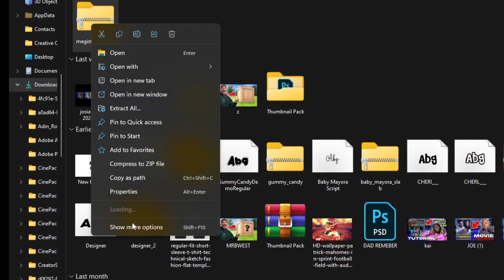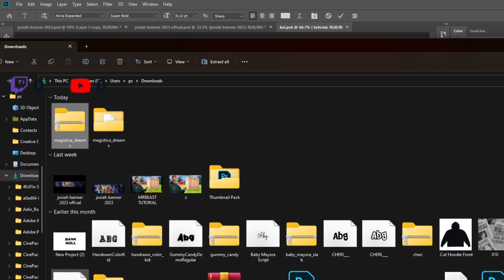How To Install Fonts Like Kai Cenat ( Updated 2023)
How To Installs Font Like Kai Cenat ( Updated 2023)